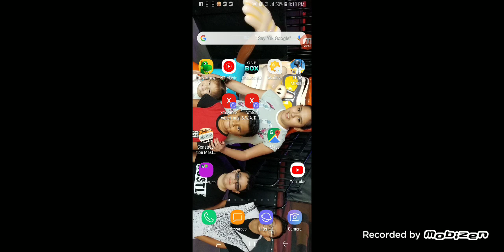Playing pubg with cuz